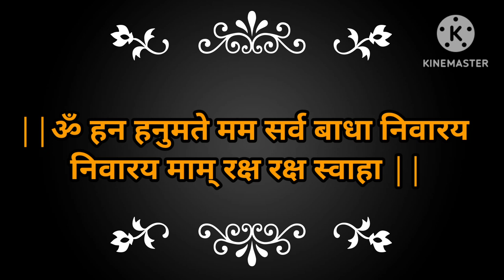सिर्फ 7 बार इस मंत्र को बोलने से सब टोटका दूर होता है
यह मंत्र तत्काल अपना चमत्कारिक प्रभाव दिखा देता है |किसी भी आवश्यक कार्य के लिए जाने से पूर्व 7 बार इस मंत्र को बोलकर निकलने पर बाधा नहीं आती ||हनुमान जी की ताक़त से परिपूर्ण होकर मंत्र कार्य करता है ||Hanumant Shabar Mantra||